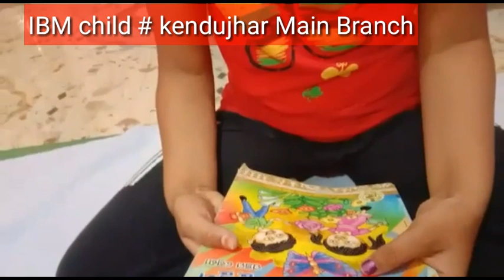IBM Kendujhar # samarjit kar